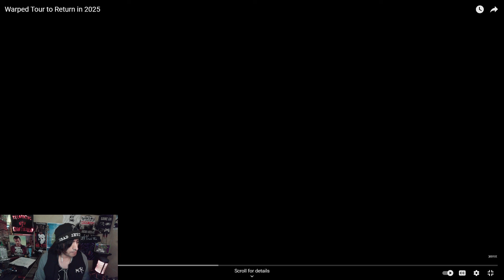Warped Tour Returning in 2025?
So breaking news today, Warped Tour may make a return next year in 2025! With the current revival of the Emo and pop punk era of the early 2000s with Emo's Not Dead Cruise, Phase Fest, and When We Were Young, it was still missing a big part (other than Myspace), which was Warped Tour! We may have this piece of the puzzle returning to us!